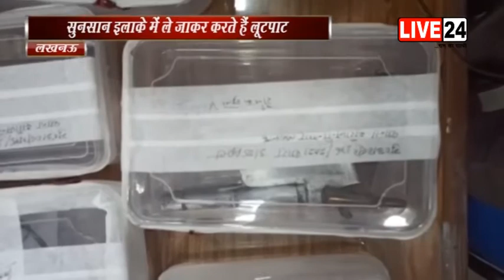लखनऊ के सरोजनी नगर पुलिस ने सात बदमाशों को गिरफ्तार किया